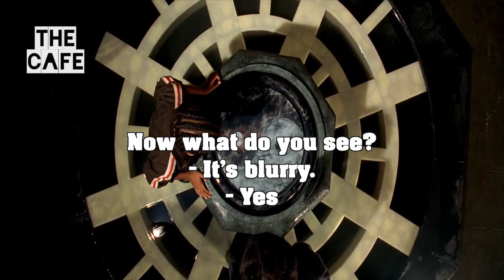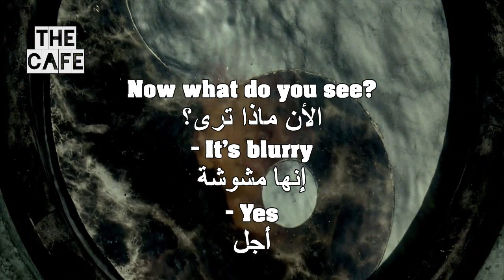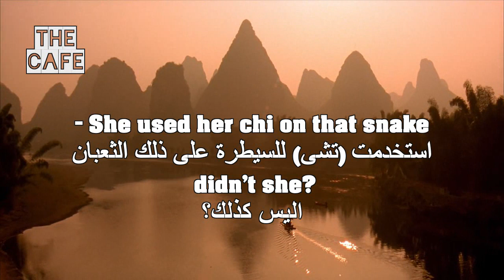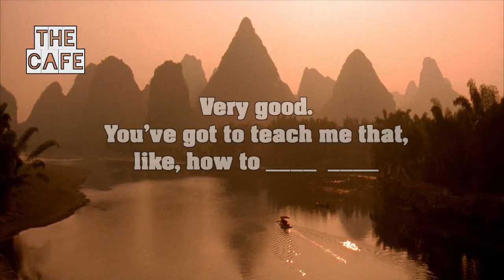Learn And Practice English Through Movies The_Karate_Kid 31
UCpbZSI7d41W4xEVtZHHzOSg